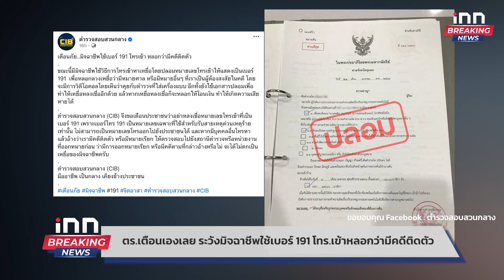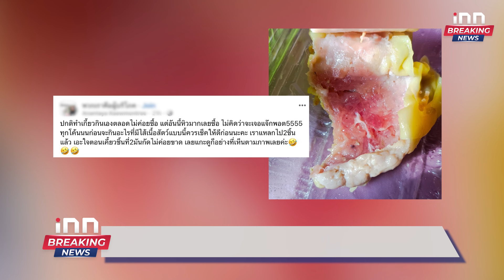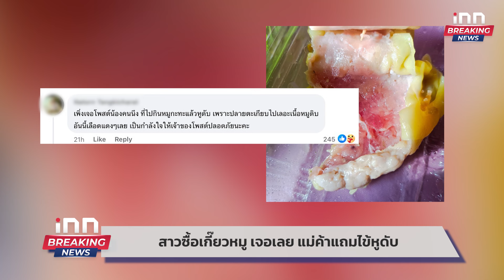จับตา คืนตำแหน่งหัวหน้าพรรคให้ "พิธา" ปลายเดือนเม.ย. :25-01-67 | iNN 1วันทันเหตุการณ์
หลังคดีหุ้นสื่อ ITV ของ  พิธา ลิ้มเจริญรัตน์  จบลง หลายคนจับตาเรื่องตำแหน่งในพรรค
สรุปเหตุการณ์
00:00 intro
00:45 เตรียมเอาผิดเจ้าของ "สิงโตนั่งรถหรูชมวิว" เคลื่อนย้าย-ครอบครองผิดที่
01:51 ตร.เตือนเองเลย ระวังมิจฉาชีพใช้เบอร์ 191 โทร.เข้าหลอกว่ามีคดีติดตัว
02:52 ท้าวเวสสุวรรณ องค์ใหญ่ที่สุดในโลก "ต้องย้ายที่อยู่"
03:43 สาวซื้อเกี้ยวหมู เจอเลย แม่ค้าแถมไข้หูดับ